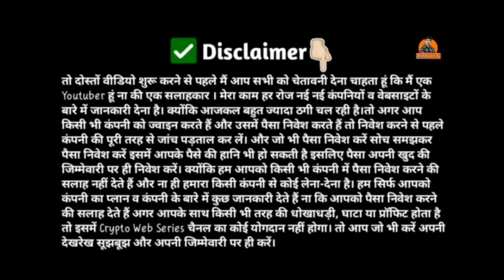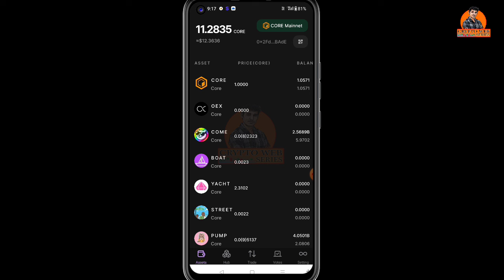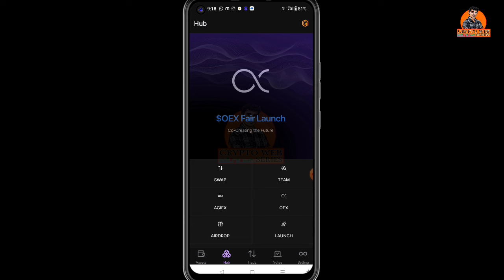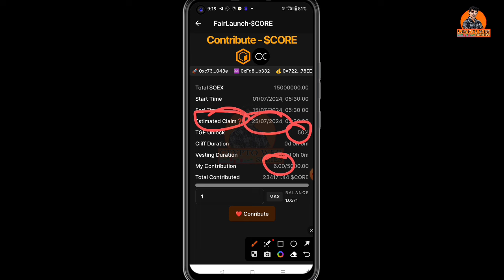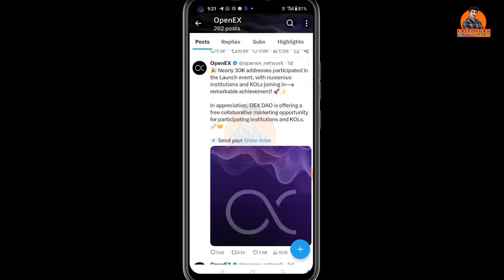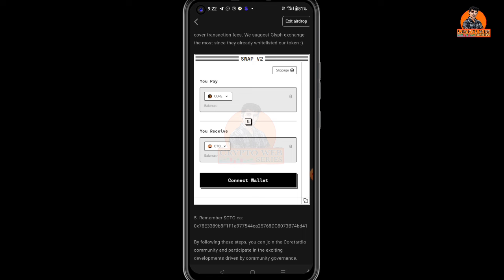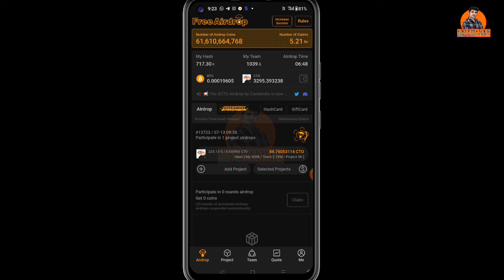OEX Listing and Withdrawal Update ! OpenEx Token Claim कैसे करें ! Dogs Token Free Airdrop Today !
OEX Audit Successful Pass ! OEX Listing and Price Update. ! Bitcoin BX Mining Good News !

Joining Link 🔗
All Airdrop Joining Link 🖇️

core mining
satoshi core mining
satoshi price
core value

btc mining
satoshi btcs
satoshi mining
satoshi btcs mining